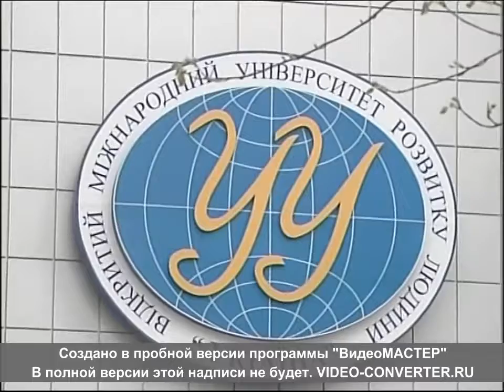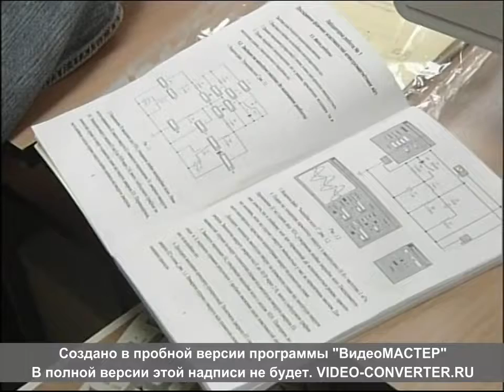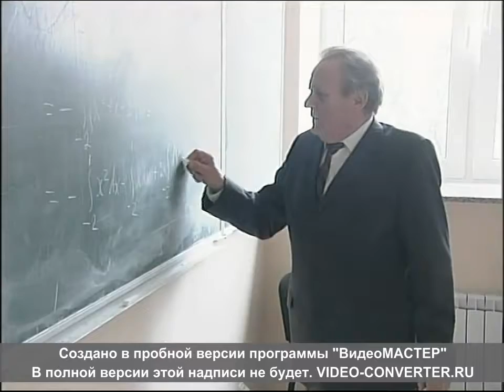Успішні люди Петро Таланчук 2011